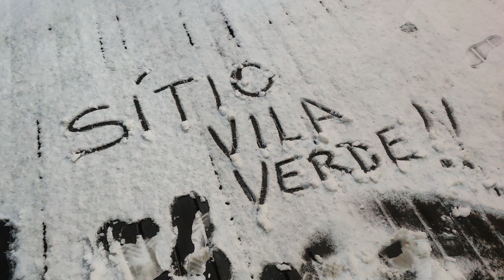COMO FAZER ISCA PARA ABELHA JATAI | ONDE INSTALAR | COMO PEGAR ENXAME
Mostramos aqui como fazer a isca passo a passo e onde instalar, como fazer ferômonio e dicas essenciais para manejo correto das iscas e da abelha Jatai.

👉Guia Completo de Como Plantar Feijão Orgânico: Cultive seu Próprio Alimento Sustentável v.01:

👉✅ *KIT TODOS EBOOKS 5 EM 1:* ( Agricultura v13.0 + Feijão, Milho, Arroz Sequeiro e Trigo)

 📲 *Nosso Instagram* :@sitiovilaverders